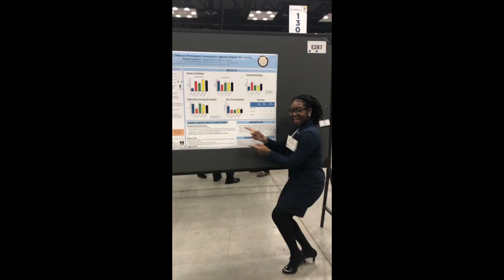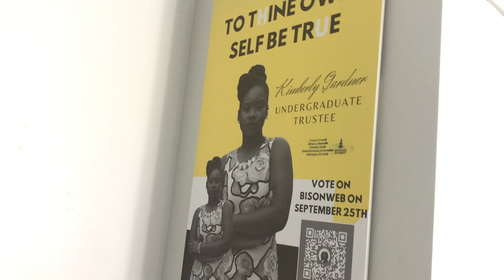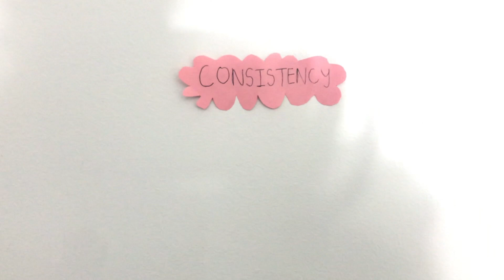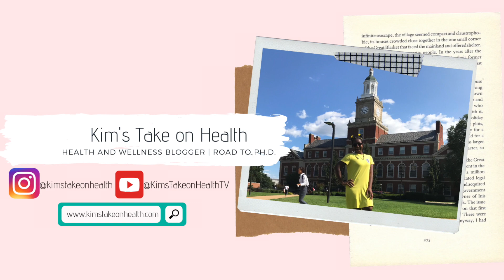Moving out of Howard University Dorm | Howard Plaza Towers West | National Emergency | Road to PhD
I was told to move out of my college dorm by Howard University.
✅  This book helped me get straight-A's!
Teach Yourself How to Learn: Strategies You Can Use to Ace Any Course at Any Level

Change video setting to 720 p.

Hey! Welcome to Road to PhD! It was time that someone started a YouTube channel that encourages and inspires black women in STEM. I attend Howard University as a Karsh STEM Scholar and I'm committed to getting my PhD in Nutritional Sciences. Let me know what you want to see next! Comment, “Road to PhD" if you're reading this!

This podcast covers science, research, pop culture and more.

•VIDEOS MENTIONED IN THIS VIDEO/ VIDEOS THAT YOU'LL ENJOY•